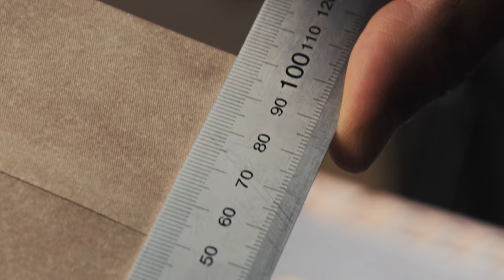Pattern Making Trailer - Leathercraft Tutorial with Peter Nitz craftsman Julien Danel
One of the most essential steps in leather craft is creating a perfect pattern.
In this tutorial, Peter Nitz leather craftsman Julien Danel will guide you through the ins-and-outs of basic pattern making, insuring you get a perfect and precise pattern!